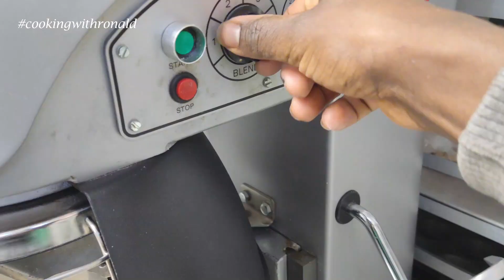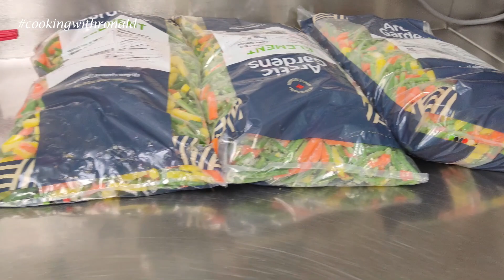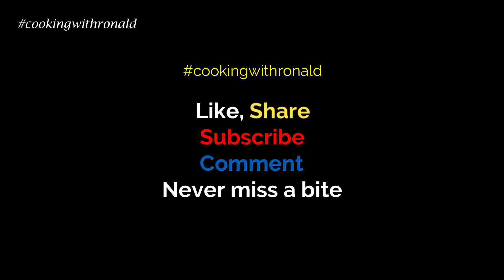Commercial Kitchen Cooking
Meal Ideas

Recommended Tools:
- Pot
- Mixing bowl
- Knife
- Cutting board
- Collander
- Serving Spoon
- Plates
- Soup Bowl
- Mixing bowl
- Oven

Let me know what dishes you would like to see in the future.